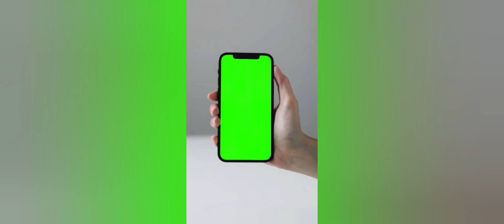बिना प्याज़,लहसुन के बने Parwal की मसालेदार सुखी सब्जी - Parwal Recipe @My Homely Lovely Cooking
Parwal ki masaledar sukhi sabji kaise banaen, sabji recipe in hindi, Parwal recipe